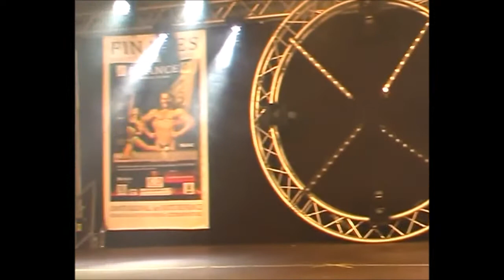Cross-Training - le body défense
Cross-training Meyzieu - Le Body défense Fitness